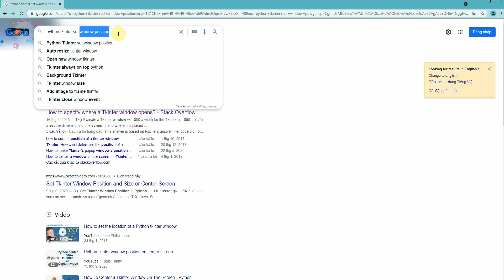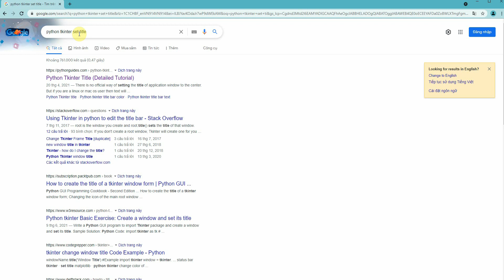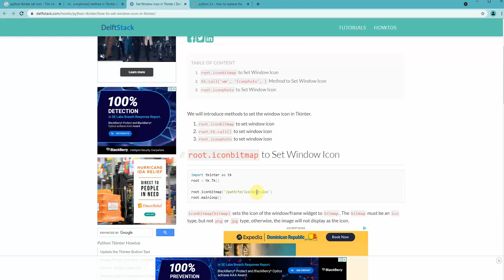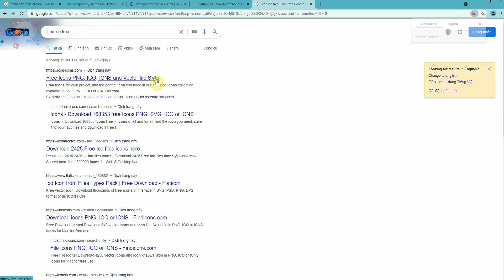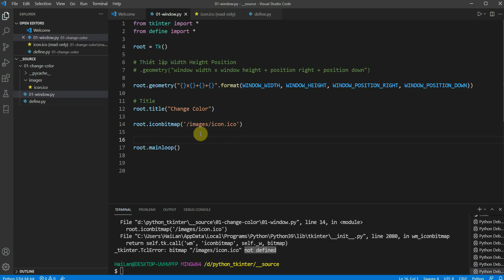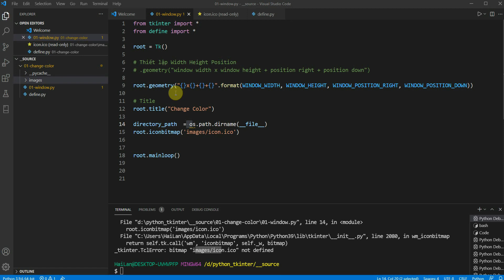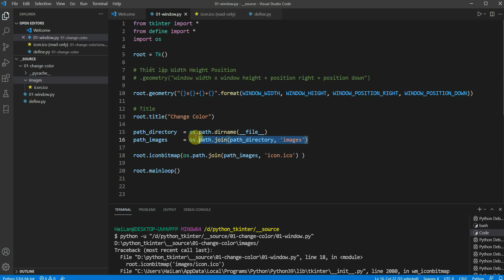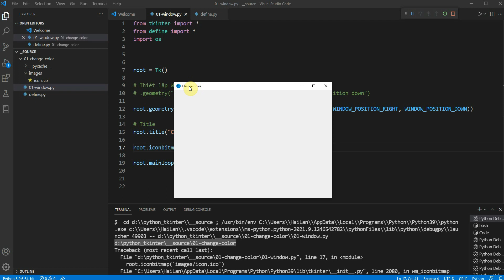Lập trình phần mềm với Python Tkinter | 05 - Thao tác và cấu hình Window